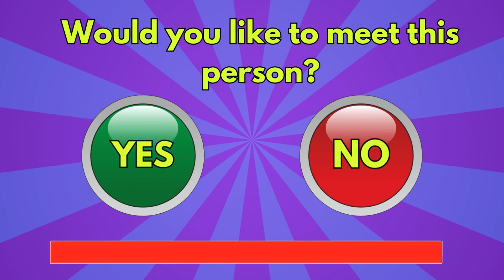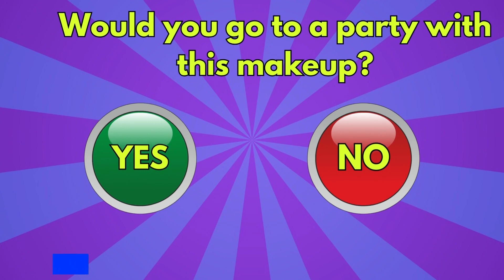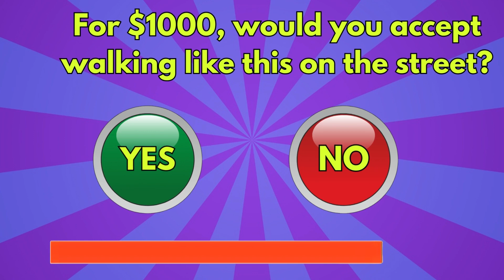Choose One Button - LISA or LENA Special Edition 🖤❤️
00:00 - Choose One Button - LISA or LENA Special Edition
02:00 - SUBSCRIBE
05:00 - LIKE

Let's go!